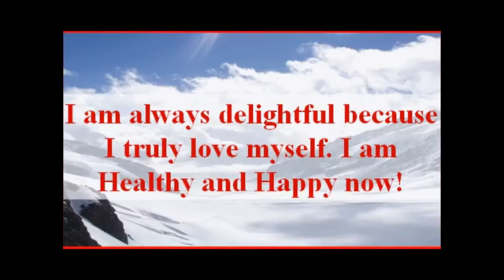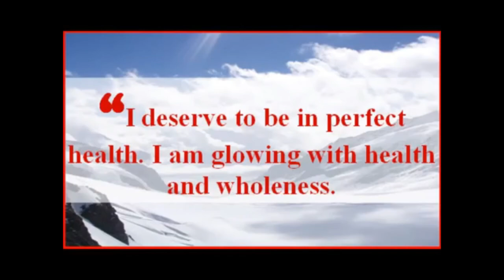IMMUNE SYSTEM BOOSTER SUBLIMINAL (VISUAL)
IMMUNE SYSTEM BOOSTER SUBLIMINAL Watch in HD. Headphones/Earphones are optional. Use this subliminal video often to boost your immune system. Watch and listen for best results. This is a visual-only subliminal - it doesn't have any audio affirmations. Set to a comfortable volume. Use at least once a day until no longer needed.

Text Affirmations
My immune system is strong.
I am directing energy to heal my body.
Healing energy flows through me.
My health improves every day.
My recovery rate is excellent.
My body heals at a very fast rate.
I am sending nutrition around my body.
I am always at full health.